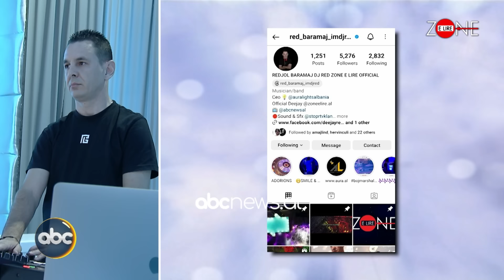Spiuni nga Kosova/ del audio-përgjimi me Beogradin - Zone e Lire (PJ1) | ABC News Albania